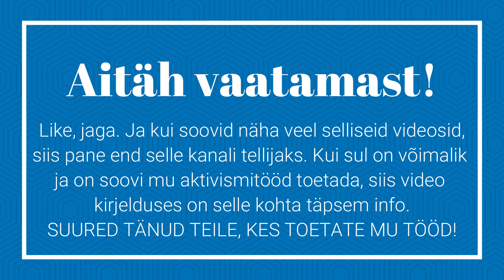Pedofiilide paradiis - Jehoova tunnistajad - JW.ORG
TOETA mu aktivismi:

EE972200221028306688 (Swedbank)